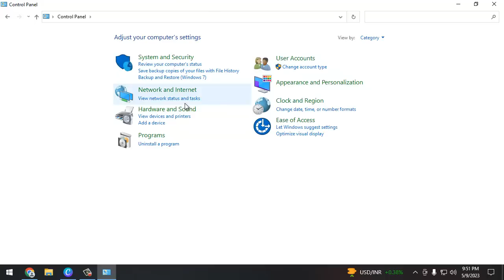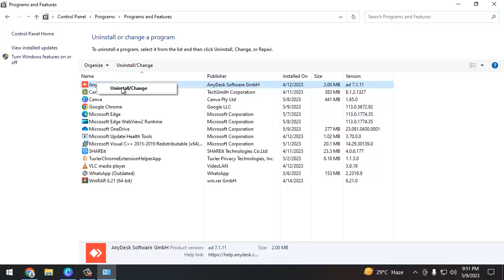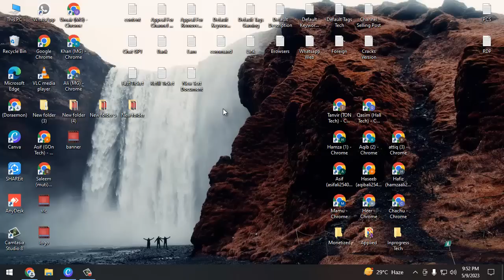Delete any App or Software for permanent from your PC or Laptop || Ayyan Tech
Ayyan Tech